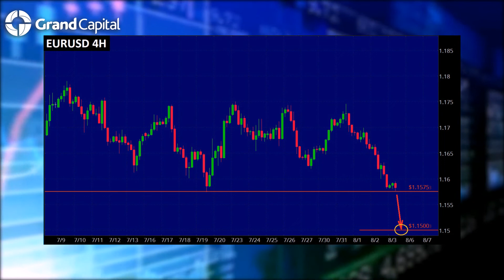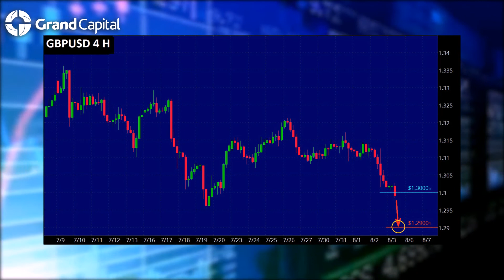Grand Capital. Ежедневный обзор финансовых рынков с Сергеем Костенко 03.08.2018